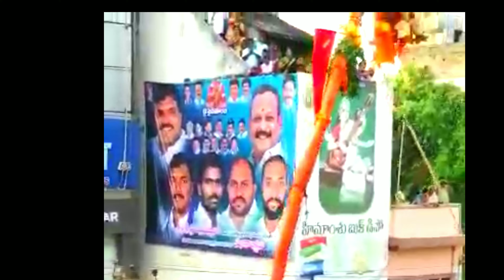శ్రీ శ్రీ శ్రీ పైడితల్లి అమ్మవారి సిరిమానోత్సవం,2019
For VIZIANAGARAM music videos please watch my another channel Apple Mango Music Channel

Sree paidimaamba charitra, vizianagara vaibhavam documentary trailer👆

vizianagaram music college documentary 👆

600 సంవత్సరాల ప్రాచీన చరిత్ర గల శ్రీ జగన్నాథ స్వామి వారి ఆలయం, విజయనగరం👆

తిరుగు రథయాత్ర , శ్రీ జగన్నాథ స్వామి ఆలయం 👆

బొబ్బిలి వీణ తయారీ vlog👆

విష్ణు సాలిగ్రామం శిరస్సున కలిగిన ఏకైక ఆంజనేయస్వామి ఆలయం,విజయనగరం👆

కార్తీక దీపోత్సవం👆

ముక్కోటి ఏకాదశి స్పెషల్, నారాయణ తే నమో నమః పాటతో👆

తొలి ఏకాదశి స్పెషల్, గరుడ గమన పాటతో👆

క్షీరాబ్ధి ద్వాదశి, పౌర్ణమి స్పెషల్ 365 వత్తులు వెలిగించడం👆

పౌర్ణమి స్పెషల్, శివోహం పాటతో👆

శ్రీ ఆదిభట్ల నారాయణదాసు గారి స్పెషల్ 👆

వరలక్ష్మి వ్రతం పీఠం అలంకరణ👆

వినాయకచవితి మండపం అలంకరణ👆

విజయనగర సంక్రాంతి సంబరాలు, తప్పిటగుళ్లు👆

శ్రీ చేనేత వస్త్ర మేళా, విజయనగరం👆